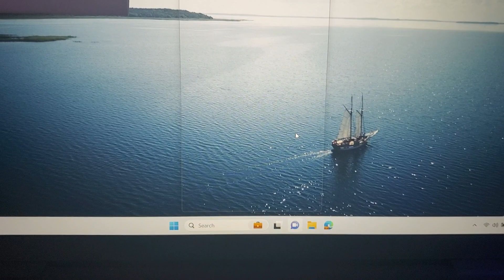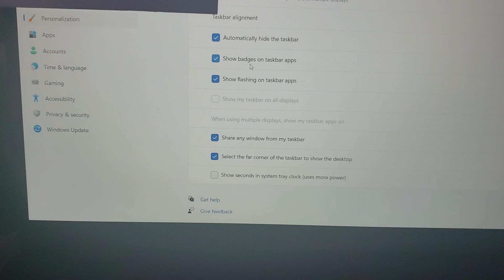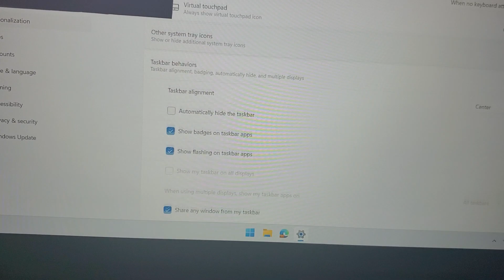windows 11 Taskbar sucks